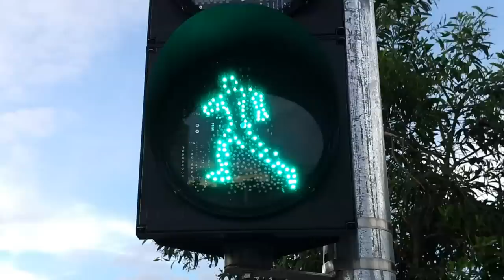Pedestrian Crossing Traffic Light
Pedestrian crossing traffic light at the SM Mall of Asia grounds. These so far are the versions I found with the most fluid motion (not so robotic). My favorite variant of the new LED pedestrian crossing lights in Metro Manila. (Note: sound is not ambient)